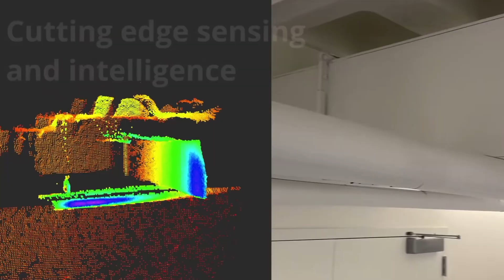Dronut X1 | Chegou o DRONE DO FUTURO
O Dronut X1 é um drone Bi Rotor desenvolvido pela empresa Cleo Robotics que tem a particularidade de ter as suas hélices escondidas no Chassi do Drone ao contrário dos drones convencionais da DJI por exemplo. o mesmo tem um avançado scanner 3D Lidar além de uma camera 4K para fotos e vídeos. Vou deixar um link onde podes comprar este drone que apesar de não ser barato é bastante bom.